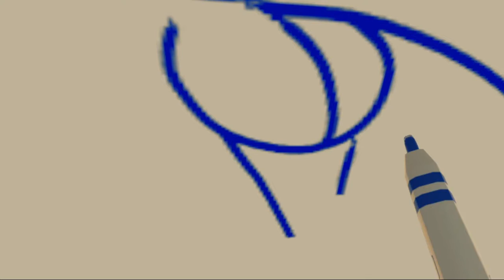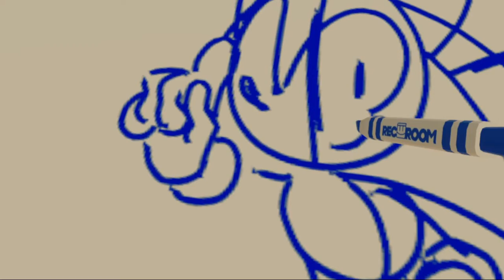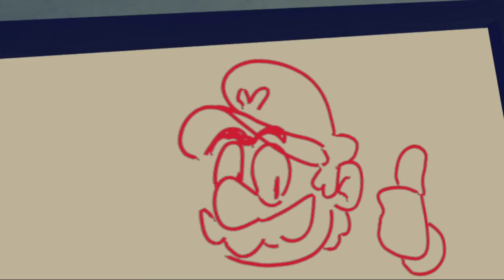Drawing stuff in 2017 Rec Room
Might get banned for this lmao